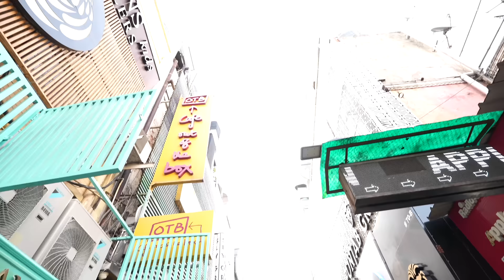Chhota sa guilt rahega - achanak jana pada 🥹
A Day well spent

family fitness
armaan malik
kritika malik

Friends

Family vlog
Lifestyle vlog
Vlog
Vlogs
Lakhneet
Lakhneet vlogs
Neetu bisht
Funny Vlog
Funny Vlogs
Study
Family
home

neetu bisht father
travel vlog
hindi vlogs
daily vlogger
funny vlogs
family videos
travel vlogs
Prank
funny